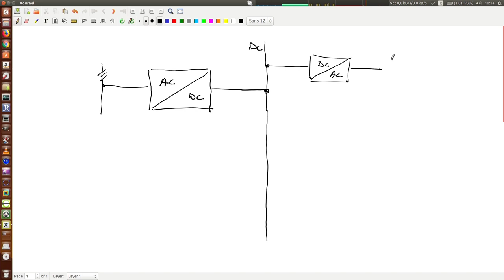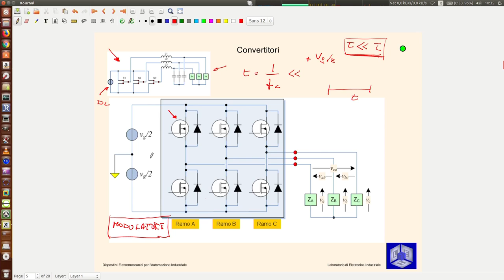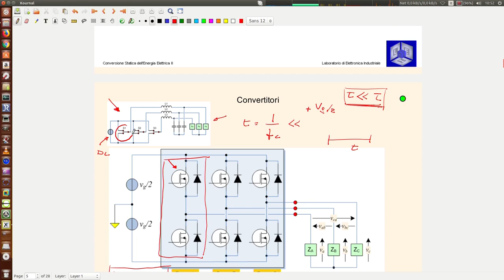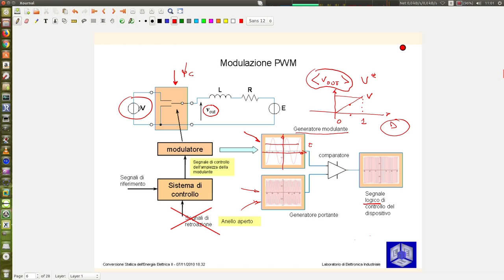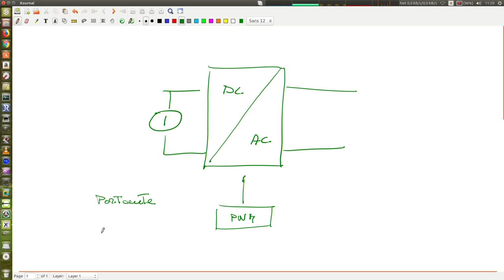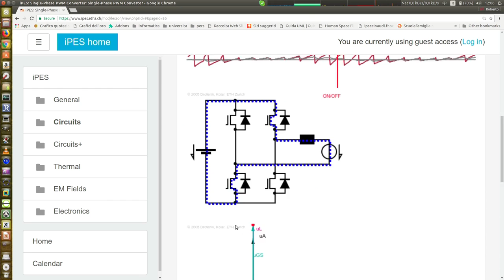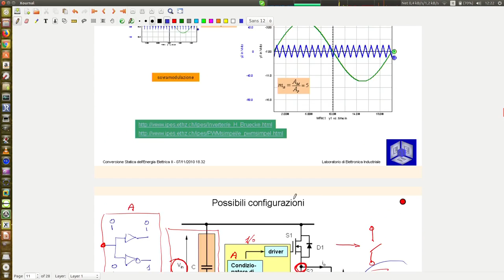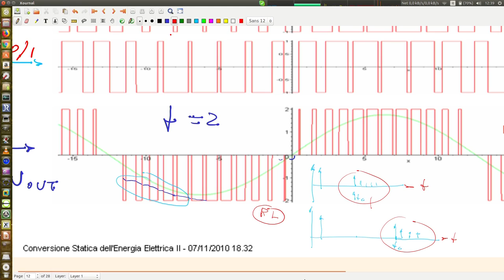Dispositivi elettromeccanici Lezione 13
convertitori DC/AC